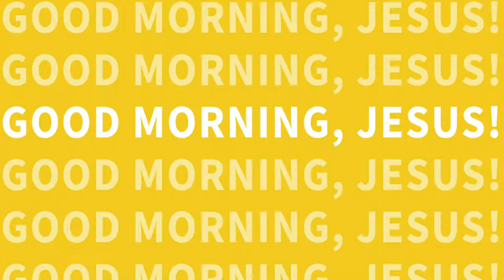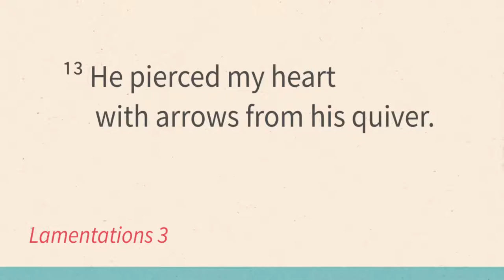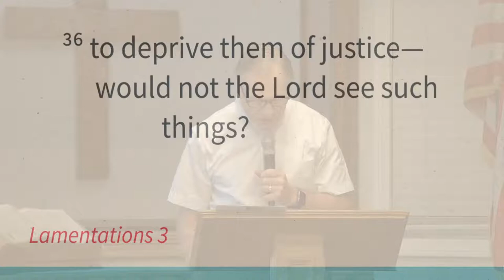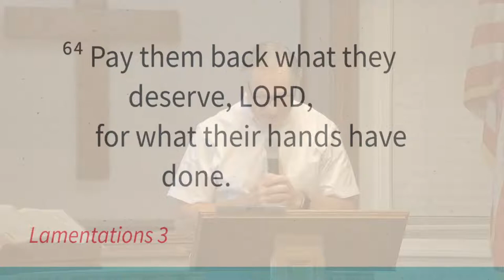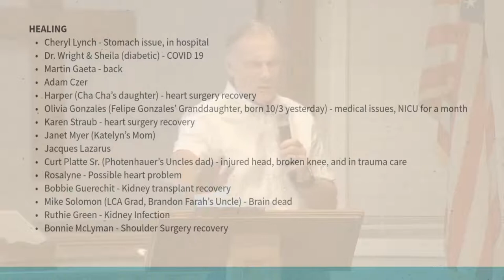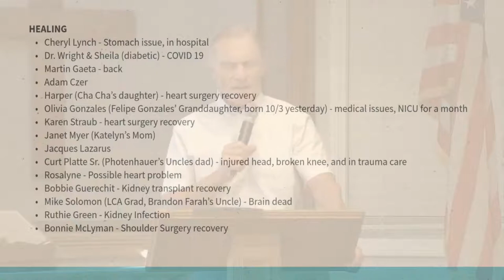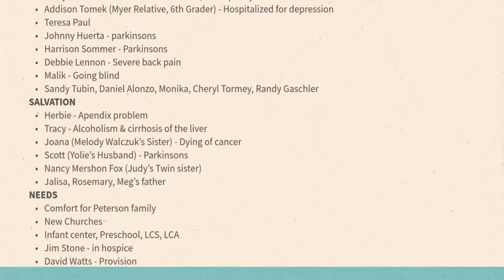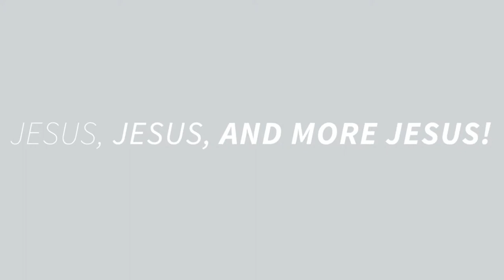Rob Scribner | America's History of Freedom | 2020-10-12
Lighthouse University is a teaching program that encourages students to find discipleship and practical development within the church.

Currently, the Lighthouse University is hosting a series via Live-stream
Monday through Saturday from 7:45-8:30 a.m.

If you would like to participate in "What is your Calling?",